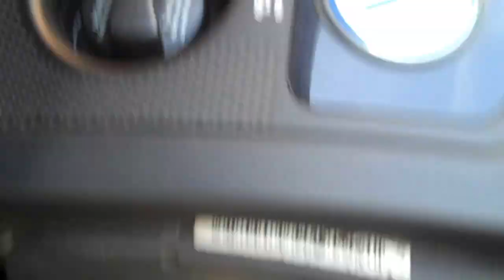STILL TICKING OVER.[1.9 SDI POLO]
Just checking my water,oil,battery & screen wash. Also pumping up all the tyres using my old mini compressor.